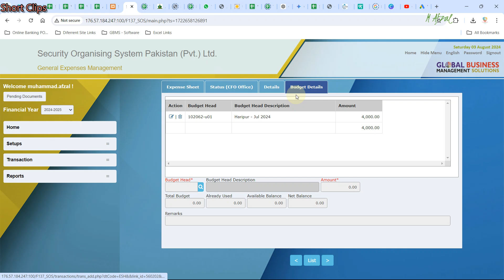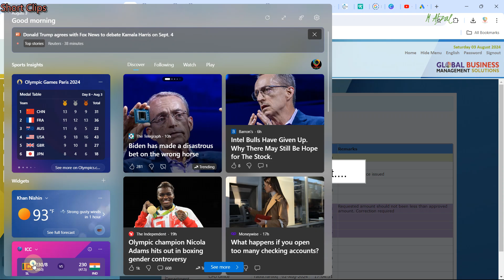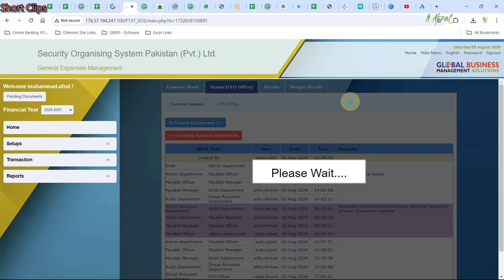||Store of Short Clips||- Approval Time Travel in GBMS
Pakistan
All these videos only for entertainment and learning something.